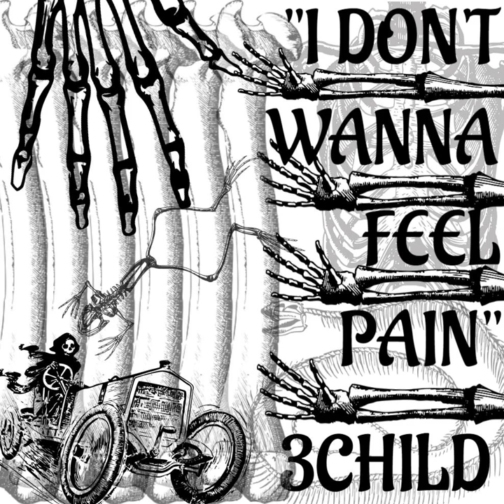3Child- I DON'T WANNA FEEL PAIN (OFFICIAL AUDIO) Prod. Denny Dallen Beats